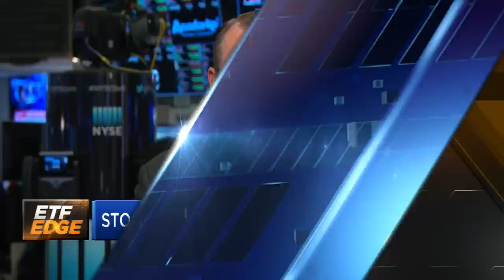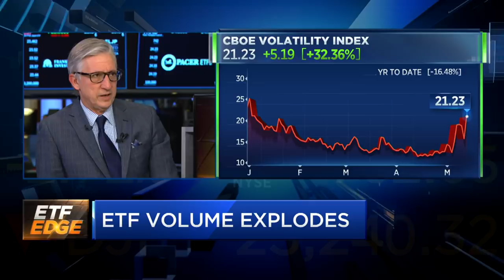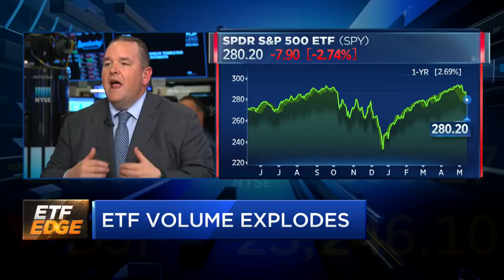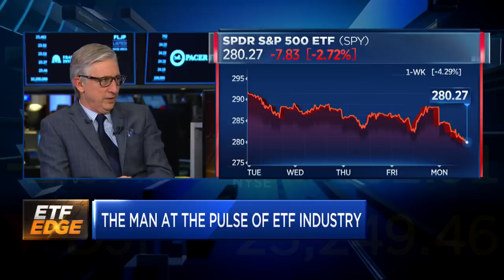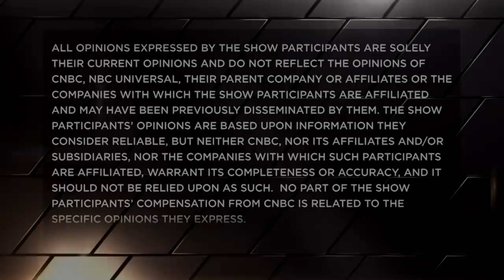The man who helped shape the ETF business says this about the sell-off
Jim Ross of State Street Global Advisors gives his take on the market sell-off.